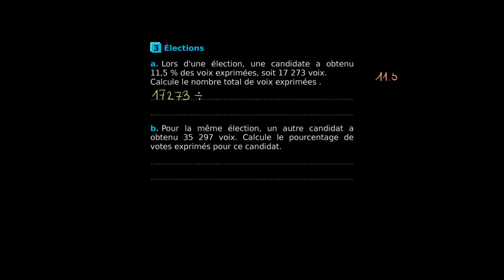Mathématiques - Exercice pour s'entraîner à calculer des pourcentages (3)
Retrouvez-moi en live sur Twitch Dans cette vidéo nous allons nous entraîner à calculer et à retrouver des pourcentages à partir d'un exercice destiné au programme de troisième en mathématiques.

Sources:
Cahier Sésamath Troisième